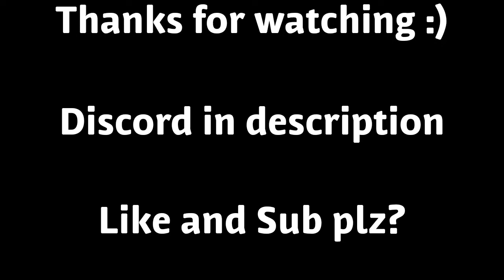Roblox Dinosaur Simulator - Killing More Isla Maston Kosers